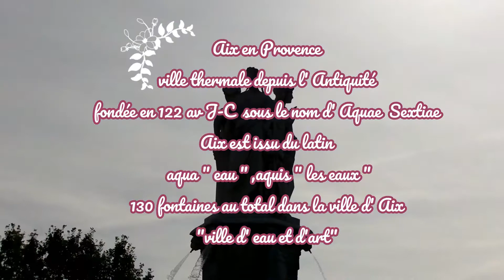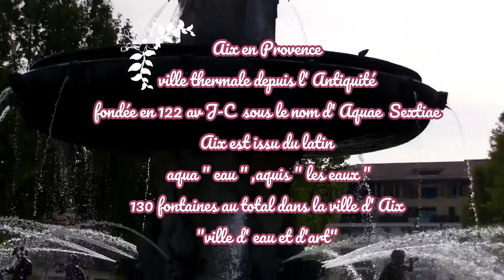Aix en Provence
Découverte de la deuxième ville des Bouches du Rhône .